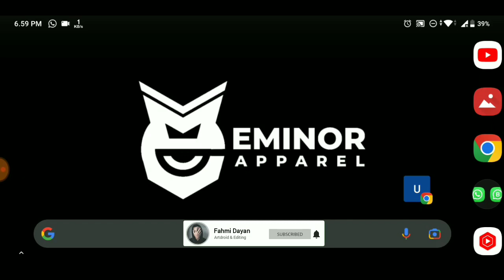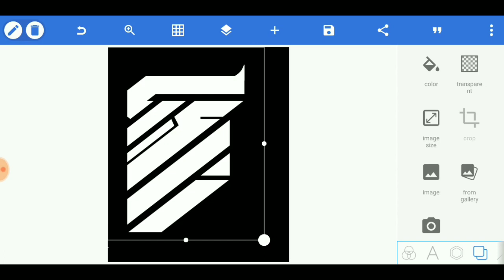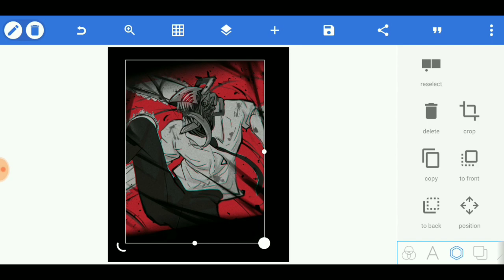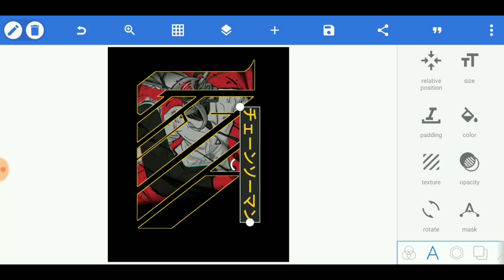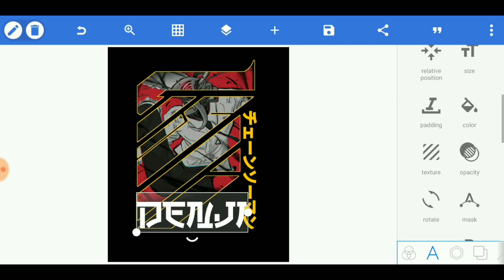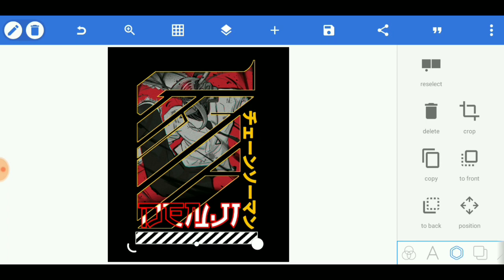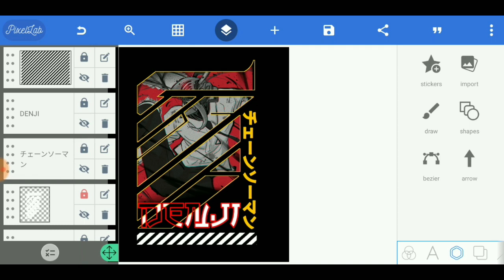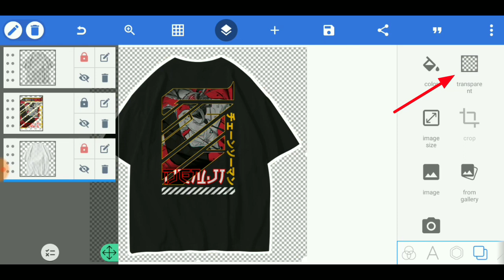Desain baju anime | Desain streetwear anime cuma pake HP‼️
Mockup kaos belakang akan saya upload secepatnya. nyalain lonceng notifikasinya 🔔

fahmi dayan,
cara desain baju di android,
desain baju di pixellab,
desain kaos di pixellab,
aplikasi desain baju di android,
cara desain baju di pixellab,
apk desain baju di android,
desain kaos streetwear,
desain baju anime,
cara desain baju anime,
desain streetwear anime,
desain kaos streetwear anime,
chainsaw man design,
chainsaw man anime,
desain baju anime pixellab,
desain kaos anime,